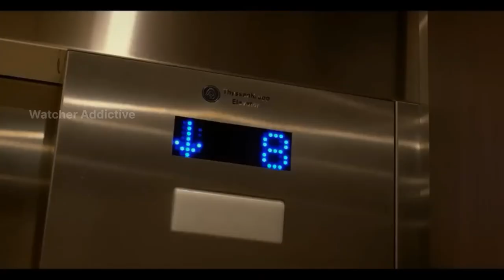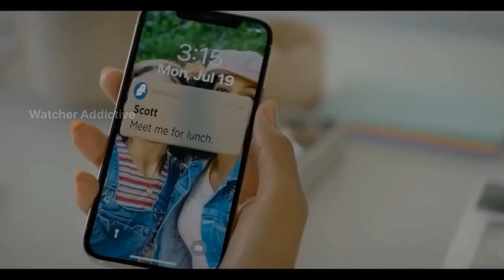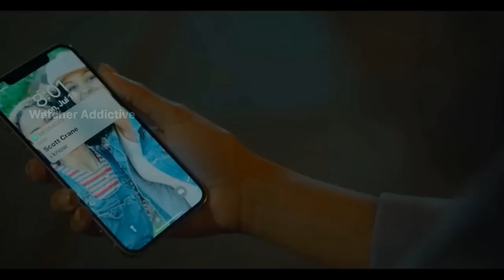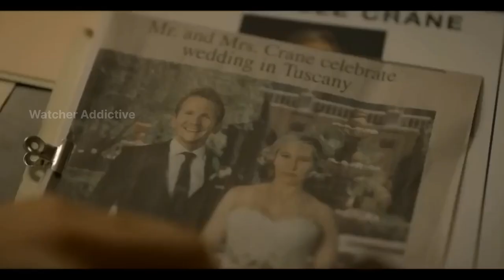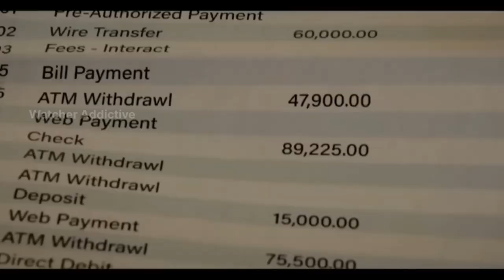Heatwave Movie Explained Video in Hindi